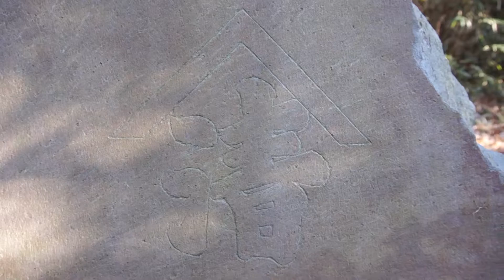本郷ふじやま公園 2017年1月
横浜市栄区

Chris ZabriskieのThe 49th Street Galleriaは、
クリエイティブ・コモンズ 表示 4.0 国際 パブリック・ライセンス（